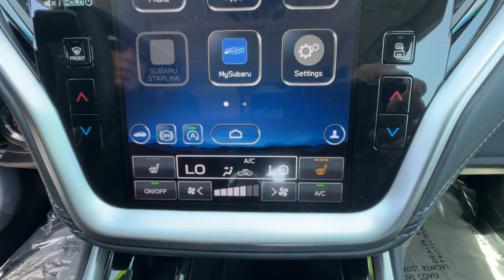2022 Subaru Outback Ventura, Camarillo, Santa Barbara, Oxnard, Thousand Oaks 241296SA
Crystal Black Silica Used 2022 Subaru Outback Premium available in 6404 Auto Center Drive, Ventura, California at Kirby Subaru of Ventura. Servicing the Ventura, Camarillo, Santa Barbara, Oxnard, Thousand Oaks, area.

CERTIFIED PREOWNED PROGRAM. Recent Arrival! Certified. Clean CARFAX. One Owner! Non Smoker! Passed Dealer Inspection Just Detailed Recent Oil Change Complete Pre-Owned Inspection Performed by Certified Technician Remainder of Factory Warranty Detailed Interior/Exterior for Delivery Carfax Service Records Available Safety and Mechanical Inspection Performed by Certified Technician Multi Point Safety and Mechanical Inspection Performed by Certified Technician Certified by Carfax - No Accidents Certified by Carfax - One Owner Certified by Carfax- No Accidents and One Owner Non-Smoker Well Maintained & Cared For Local Trade In - Never A Rental Non-Smoker Outback Premium 4D Sport Utility 2.5L 4-Cylinder DOHC 16V CVT Lineartronic AWD Crystal Black Silica Slate Black Cloth. Crystal Black Silica AWD 2.5L 4-Cylinder DOHC 16V 2022 Subaru Outback Premium 26/33 City/Highway MPGbrbrSubaru Certified Pre-Owned Details:brbr * Warranty Deductible: $0br * Vehicle Historybr * Transferable Warrantybr * SiriusXM 3-Month trial subscription $500 Owner Loyalty coupon & 1 year trial subscription to STARLINKbr * 152 Point Inspectionbr * Powertrain Limited Warranty: 84 Month/100000 Mile (whichever comes first) from original in-service datebr * Roadside AssistancebrbrbrSee us today at Kirby Subaru! Excellent selection of Used Vehicles Financing Options Serving Ventura Oxnard Camarillo Santa Barbara Ojai Simi Valley Newberry Park Thousand Oaks Moorpark Los Angeles San Luis Obispo Santa Maria Santa Paula Fillmore Valencia Castaic Malibu Carpinteria Calabasas Montecito Ventura County Los Angeles County Santa Barbara County.